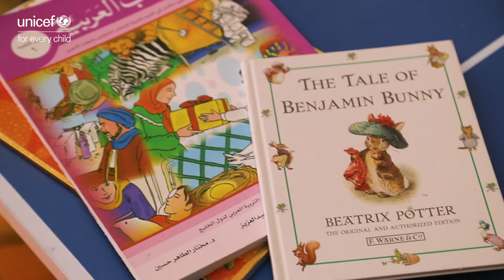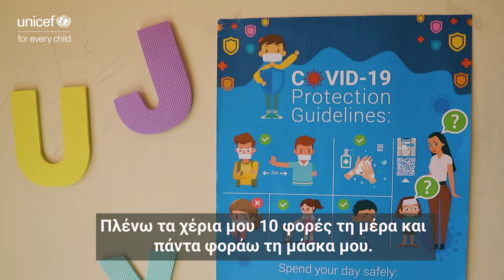Κέντρο Υποστήριξης Παιδιού και Οικογένειας TAPUAT, Λέσβος | UNICEF Greece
"Εύχομαι να μπορούσαν όλοι οι άνθρωποι να συνεννοούνται, να σταματήσουν να πολεμούν και να σέβονται ο ένας τον άλλον!"

Αυτό εύχεται η 9χρονη Ζαινάμπ από το Αφγανιστάν που μας μιλάει για όλα όσα μαθαίνει στο Κέντρο Υποστήριξης Παιδιού και Οικογένειας TAPUAT στη Λέσβο όπου διαμένει αλλά και τα μέτρα προστασίας που ακολουθεί καθημερινά στο σχολείο ώστε να παραμείνει η ίδια και οι γύρω της ασφαλείς.

Δείτε το βίντεο και μάθετε περισσότερα για το έργο της UNICEF που μέσα στο 2021 παρείχε βασικές υπηρεσίες μέσω του TAPUAT, σε παιδιά και γυναίκες που διαμένουν στο Κέντρο Υποδοχής και Ταυτοποίησης στο Μαυροβούνι της Λέσβου, με τη στήριξη της Ολλανδικής κυβέρνησης.